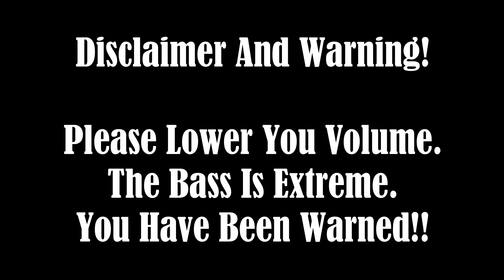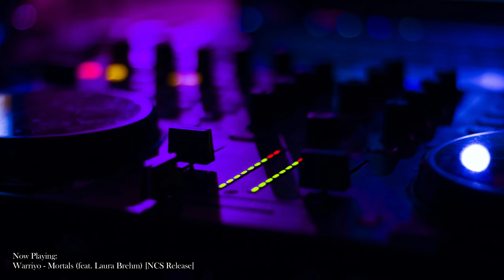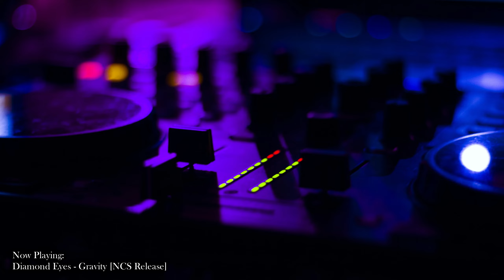Subwoofer Bass Test Deep Bass Boosted Music Song!!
Please Lower Your Volume. The Bass Is Extreme. You Have Been Warned!!
Supported With:
-Headphones
-Subwoofer
-Speaker
-Mobile Dolby Atmos
All The Music In This Video!
Time Stamp:
0:00 - Intro
0:06 - Disclaimer
0:17 - Music 1
4:51 - Music 2
8:36 - Music 3
11:58 - Music 4
15:39 - Music 5
19:17 - Music 6
22:32 - Music 7
26:08 - Music 8
29:47 - Music 9
32:16 - Music 10
35:29 - Music 11
38:27 - Outro
Image Source: Google Search (4K Subwoofer)